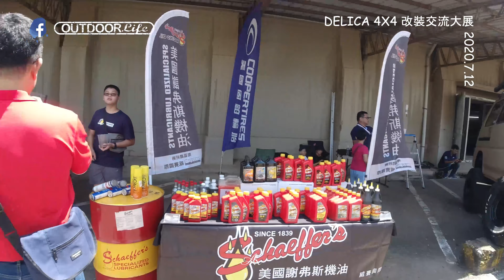台中野營 DELICA 4x4 改裝交流大展 OUTDOORlife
請帶走你的垃圾 如果可以請帶走更多垃圾
Please help keep our environment clean.
Remember tobring back you own and other pepole's trash if convenient.

AK   BODYLUV 麻藥涼感雙面被  絲滑柔順 讓您的睡眠 無懈可擊  直接上床睡給你們看 "